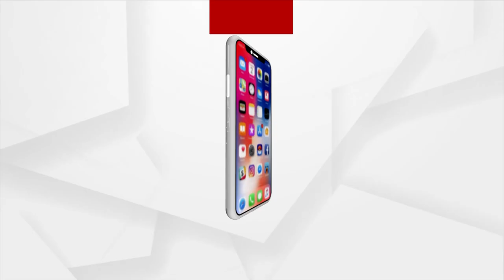Angul Mahotsav 2023 | Odissi Performance Mesmerizes Audience